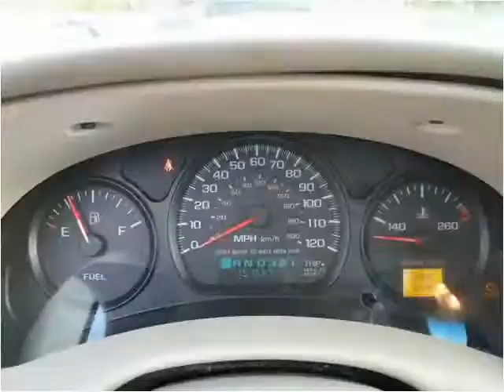2003 Chevrolet Impala available from North Coast Auto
This 2003 Chevrolet Impala is available from North Coast Auto.